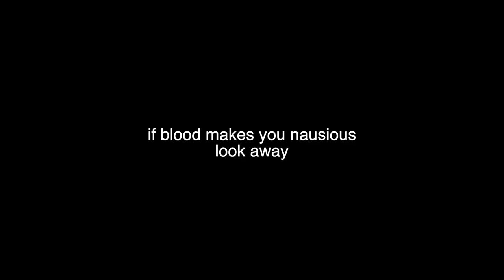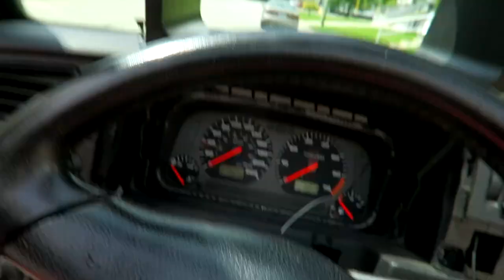WHERE’S MY MONEY?!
Crazy weekend vlog, softball games and car washes!

Lavalier Microphone

Camera Tripod

GoPro 7

GoPro Accessories